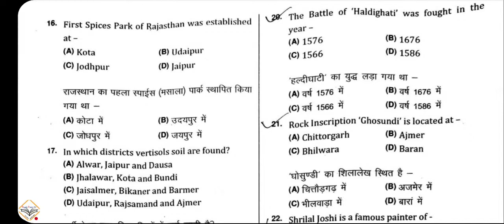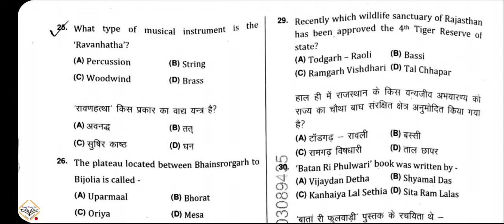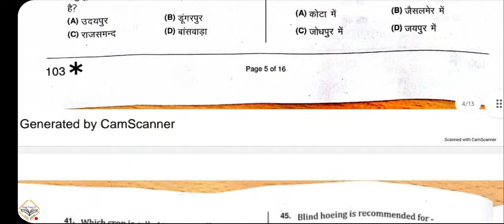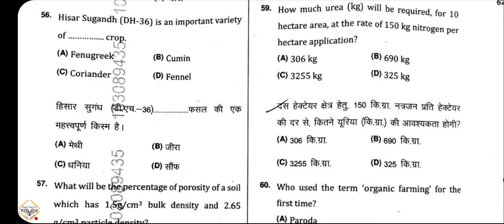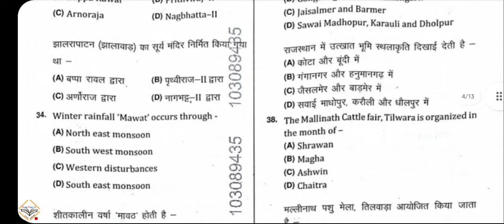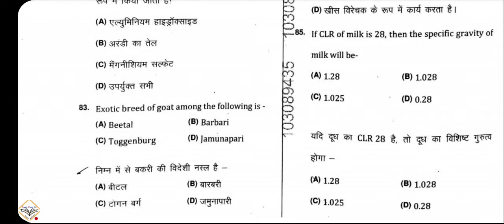Supervisor Paper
Maths for Postal exam